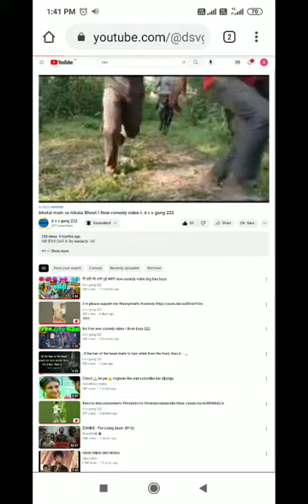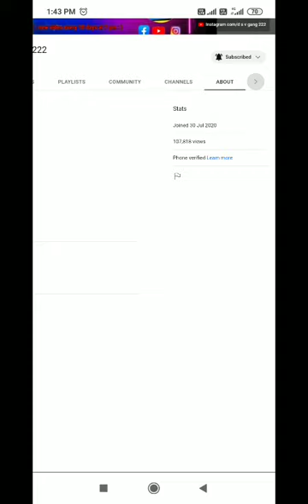aap ke liye comedy video hai 👇👇🙏🏼🙏🏼